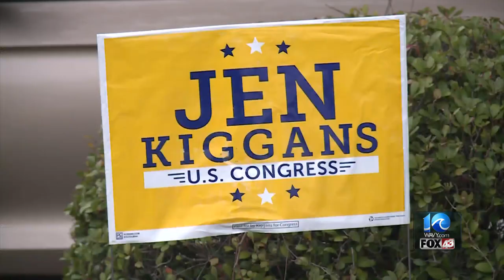Kiggans hosts event to promote early voting ahead of midterm elections